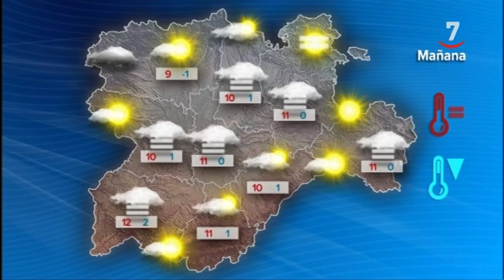Los titulares de CyLTV Noticias 20.30 horas (05/12/2019)